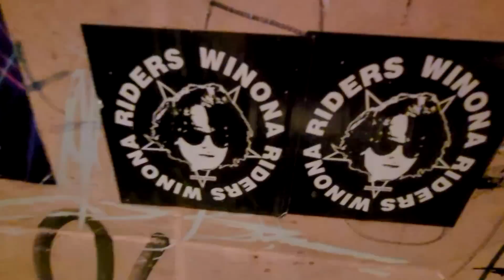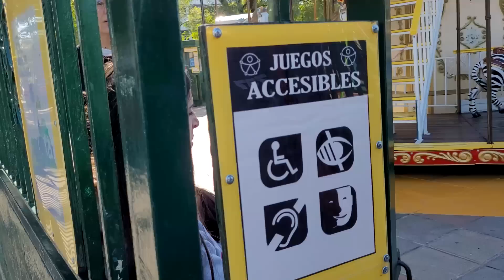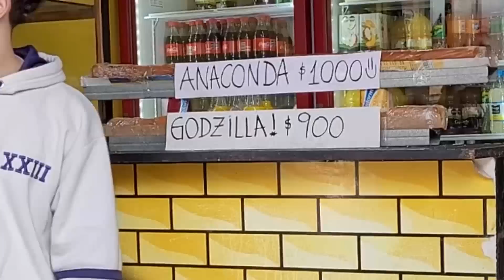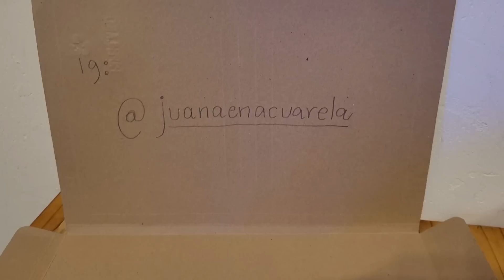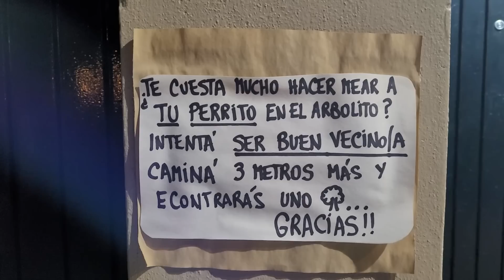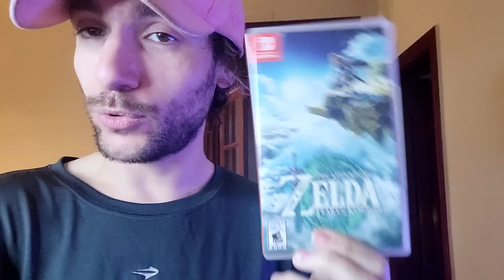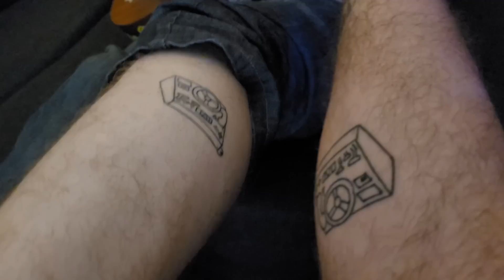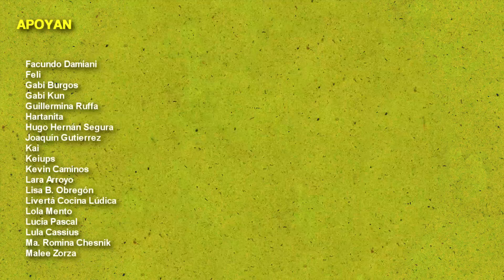VACACIONES EN EL CONURBANO | vlog mensual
entradas para los próximos shows (Rosario, Paraná, Montevideo, Corrientes y CABA)

y en YouTube en @LichiMusica

o en mi canal @lichiverso